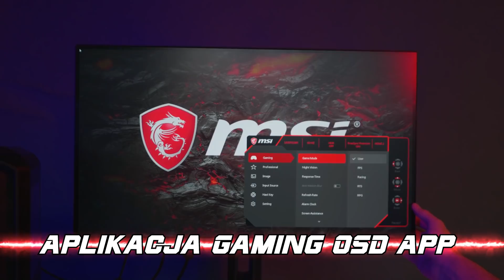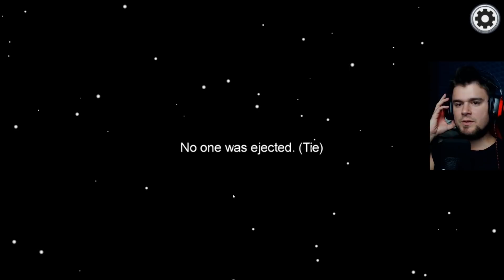EWRON I BLADII - IDEALNY Duet IMPOSTORÓW | Among Us [#75]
Takie duetu nikt się nie spodziewał ;P